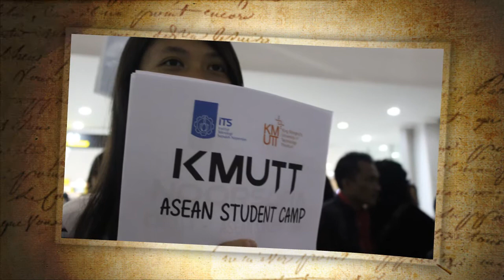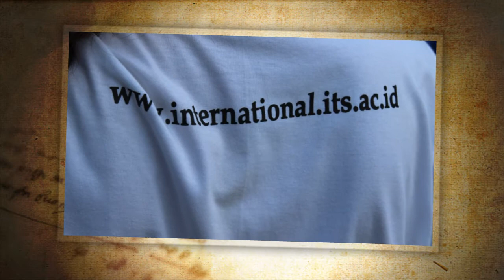Volunteers Diaries in ASEAN Student Camp 2014